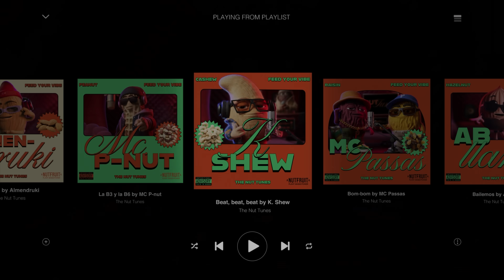Crazy about CASHEWS? 😍 Soundtrack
Crazy about CASHEWS? 😍

🎵 Have we got the song for you!

 all your cashew cravings as you cook & crunch along with the newest hit from NUT TUNES:

CASHEWS: The Little Powerhouse of Nutrition 👑

SHARE with your loved ones to show you CARE 💌

PLUS: Find 150+ more recipes on our website!